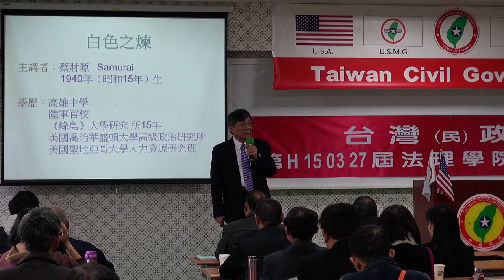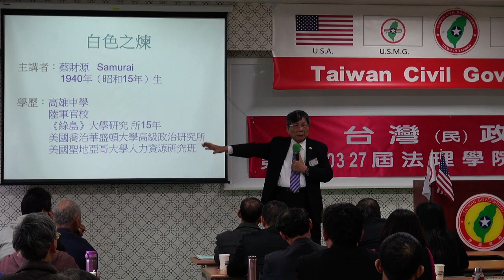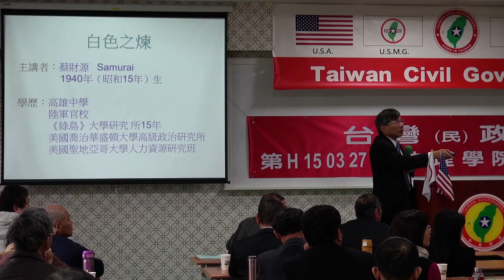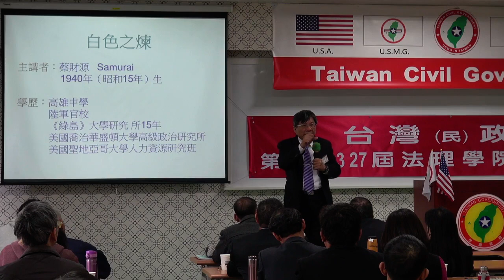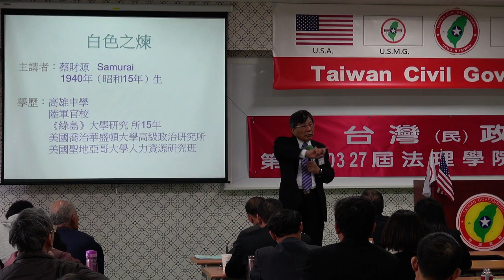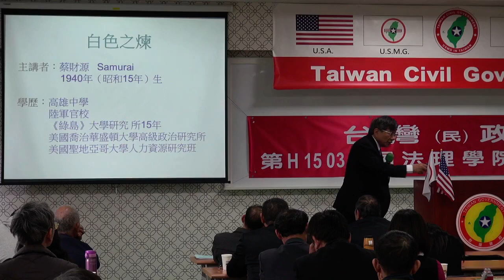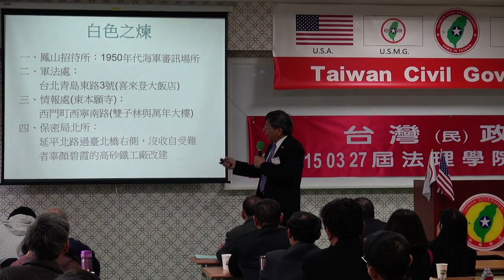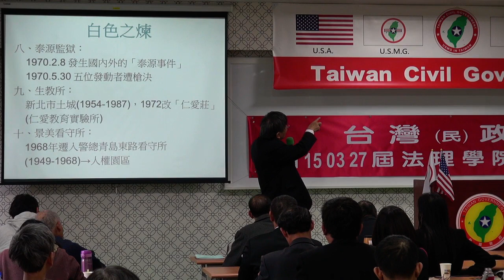150328-5-白色之煉-蔡財源-台灣民政府第H150327屆高級行政參議班